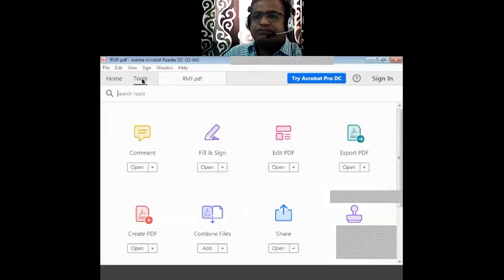EE 306 Production of Rotating Magnetic Field by Three Phase Current